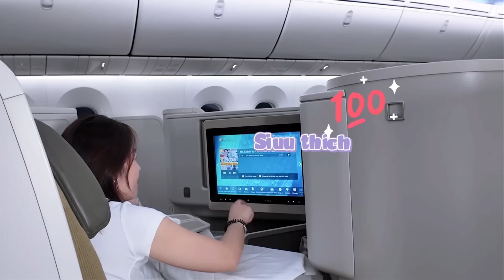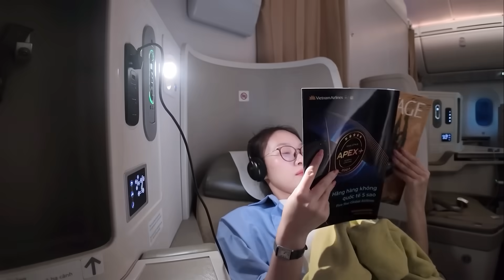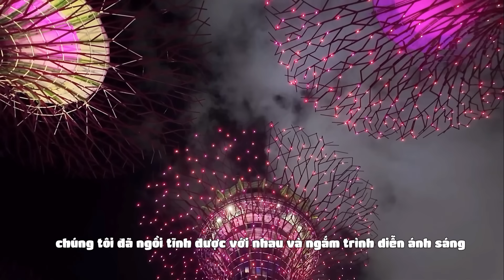Làm Sugar Auntie tiêu tiền cho các cháu | Bao trọn du lịch nước ngoài VyLog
Làm một người dì độc thân và giàu có đối với những người cháu yêu của mình. Chưa lấy chồng nhưng tui tự hào tui đã có 5 đứa con. Đợt này mình đưa các cháu nhà mình đi du lịch nước ngoài, dì Vy lo từ A-Z. Đây cũng là một trong những mục tiêu lớn của cuộc sống mình, đưa các cháu đi du lịch, và trải nghiệm để mở mang đầu óc. Zậy là tui đã thực hiện được, đưa bố mẹ đi du lịch, đưa các chị đi du lịch và đưa các cháu đi du lịch. Tui nguyện luôn nỗ lực làm việc hết mình để tiếp tục mang lại niềm vui cho những người tui yêuuu.
Là một người dì giàu có tình cảm, nên châm ngôn là đi với dì, các con thích mua gì, làm gì thì cứ lấy thẻ của dì Vy mà quẹt. Về phần dì, là một người thích chi tiêu hợp lý, dì đã đã book vé máy bay Vietnam Airlines và khách sạn trên Traveloka, đúng vào dịp siêu sale nên hời ơi là hời. Giá vé đi Singapore cũng đang có ưu đãi tốt lắm cả nhà ơi, chặng Hanoi - Singapore á. Giá khách sạn trên Traveloka cũng luôn có ưu đãi (mọi ngừi biết khách sạn ở Sing cũng hơi mắc xíu đó). Nên tui phải tận dụng triệt để luôn. Đi du lịch thì đặt Traveloka hổng suy nghĩ:
Khách sạn nhà mình ở lần này là Paradox, ngay trung tâm luôn

Đúng là con người không thể lựa chọn nơi mình sinh ra, và người sinh ra mình. Nên trong cuộc đời này, khi có cơ hội được làm Dì của mấy đứa, mình muốn dùng một chút nỗ lực nhỏ nhoi của mình để vun đắp vào hạt giống của yêu thương đó, thêm thắt chút niềm vui vào hành trình lớn lên của mấy đứa nhỏ, bởi mình tin cuộc đời sẽ dịu dàng hơn biết mấy khi có một tuổi thơ hạnh phúc.